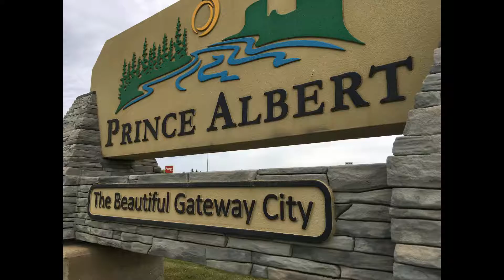SKIPTHEDISHES EPISODE 73 RAIDER MANAGER ORDERED